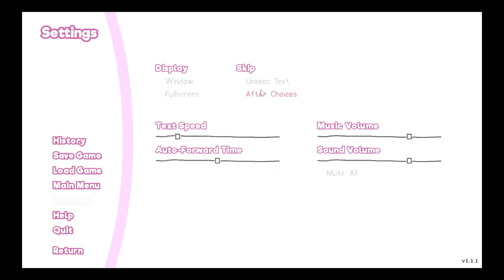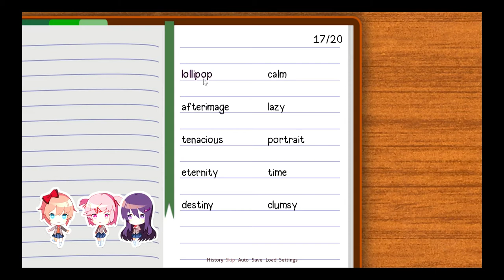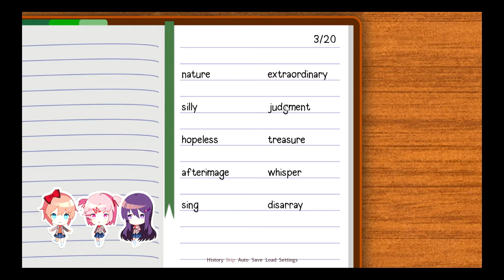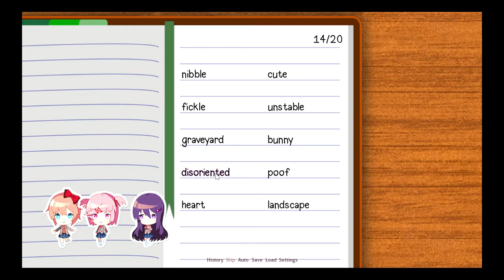Glitchy Plays DDLC: Episode 4| The Sayori Route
Simping for Sayori (never again lmao)
For 15 Minutes Only.